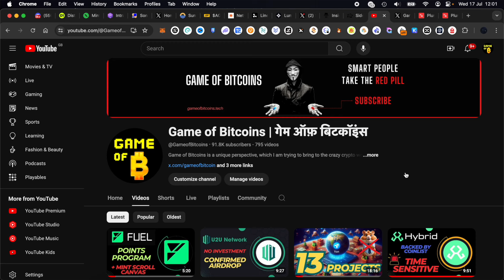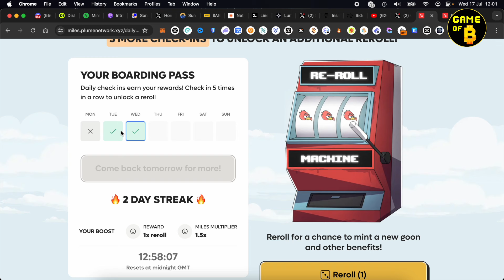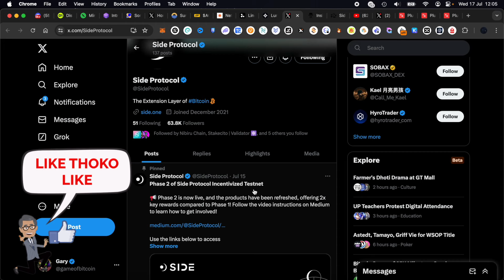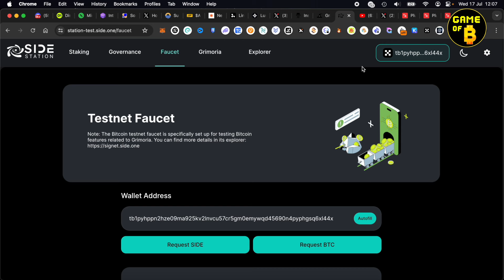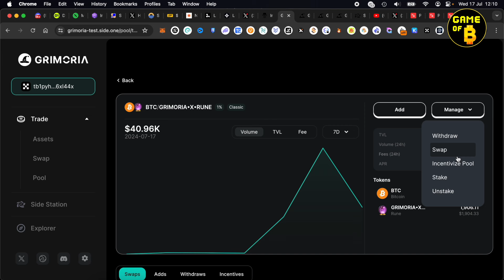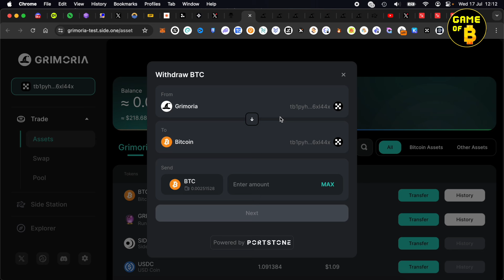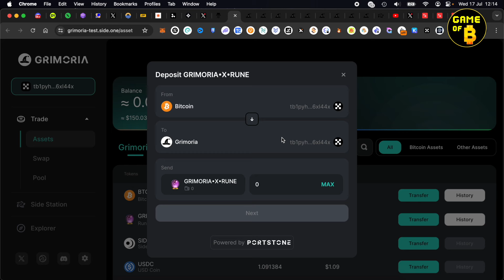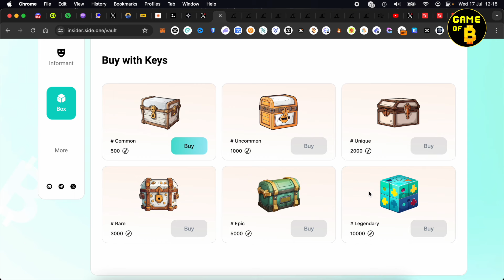Side Protocol Incentivized No Investment Testnet | Earn Miles on Plume Network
Side Protocol building for Bitcoin